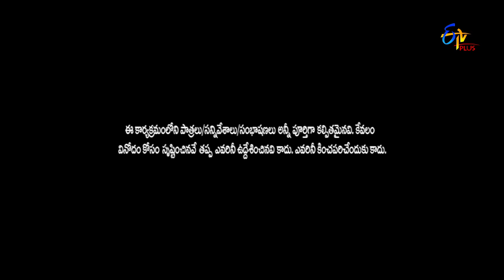Pove Pora | Intro | 23rd March 2019 | ETV Plus